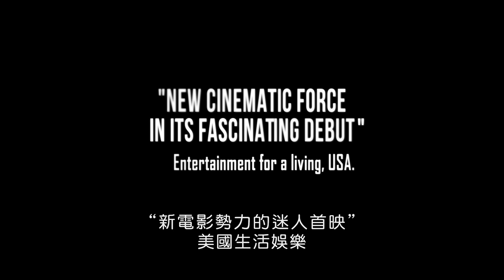美麗的靈與慾 La Mala Noche 預告 2019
電影名稱：美麗的靈與慾 La Mala Noche

導演：【隱藏的耕作】加布里埃拉．卡爾佩Gabriela Calvache

演員：【在光譜結束時】諾爾．施瓦爾德Noëlle Schönwald、【黑荊棘】克里斯坦．麥卡多Cristian Mercado、傑米．塔馬里茲Jaime Tamariz

劇情簡介：
*2019 SXSW美國西南偏南多媒體藝術節首映*。美豔的黛娜，每個夜晚都是客人的招牌必點，她以出賣身體換取女兒的癌症用藥，來自皮條客與人蛇集團的壓迫讓她散盡掙來的錢。這天夜裡，她目睹了一場人口販賣，與女兒同齡的孩子即將淪為性奴隸，原本破碎不堪的道德價值觀，因為愛，她決定顛覆這個暴力的危險人生。

片長：95分鐘 / 輔15級

語言：厄瓜多、墨西哥 / 西班牙語 / 繁中字幕

影展 / 獎項
入圍2019年瓜達拉哈拉國際電影節第34屆最佳影片
入圍2019年明尼阿波利斯聖保羅國際電影節第38屆新興電影製片人獎
2019年拉丁美洲基多電影節第6屆官方評選最佳公眾電影
2019年芝加哥拉丁美洲電影節第35屆官方選片
2019年西南偏南電影節世界首映
2019年愛丁堡國際電影節放映
2019年摩洛西班牙語電影節放映
2019年方法節日官方選片